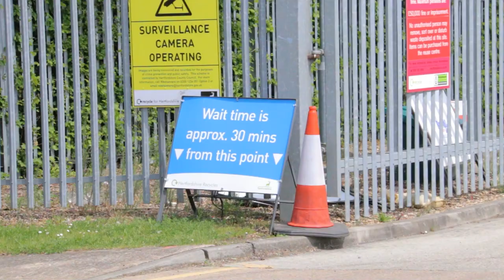Why is there so much plastic in the world?